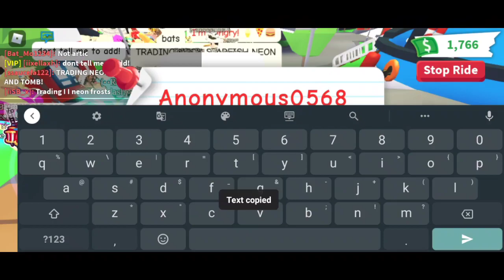What People Trade For Mega Neon Frost Dragon?| Roblox Adopt Me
I rate the offer as I know it, maybe some people disagree with my opinion.